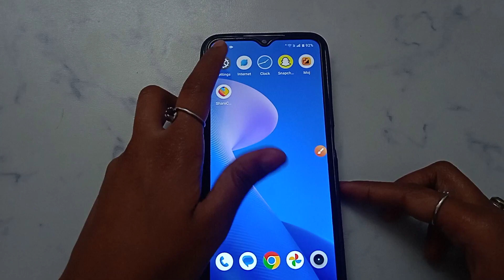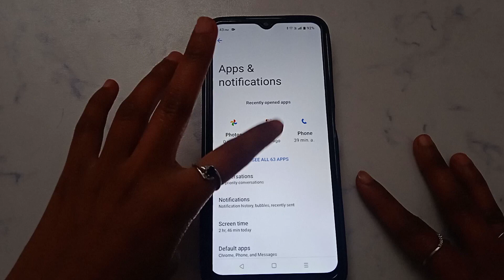How to fix not receive OTP problem solve in Teen Patti Guild | OTP problem Kaise hataye